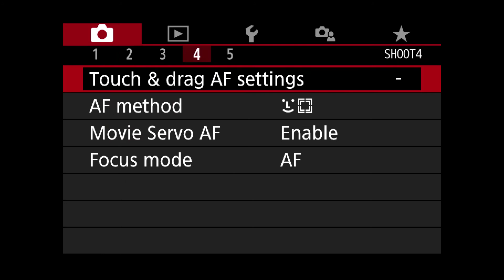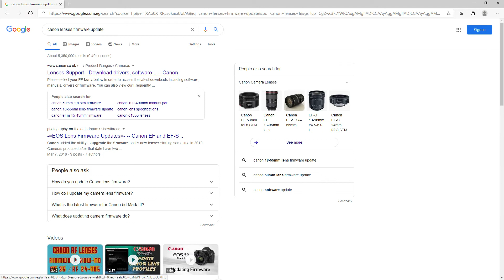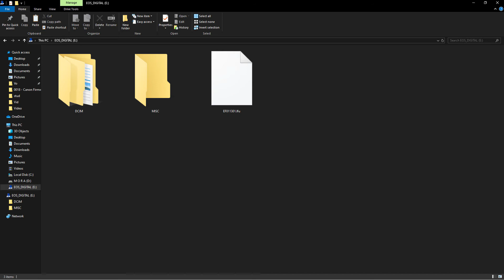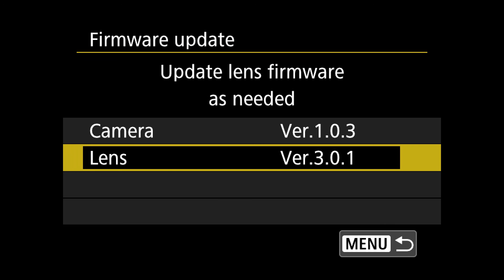Canon lenses Firmware Update | ازاى تعمل تحديث للعدسة الكانون!!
تحديث السوفت وير للعدسة مهم جدا زى م هو مهم للتليفون بالظبط لان الشركة بتشتغل دايما على زيادة كفاءة العدسة مع الكاميرا حتى بعد نزولها السوق..

فـ انك تدور على تحديث العدسة بتاعتك هيكون فى صالح استخدامك للعدسة والكاميرا وتستفيد من المميزات اللى الشركة بتوفرهالك..

لو عندك اى سؤال او استفسار تقدر تسيبه ف كومنت وانا هرد عليك..